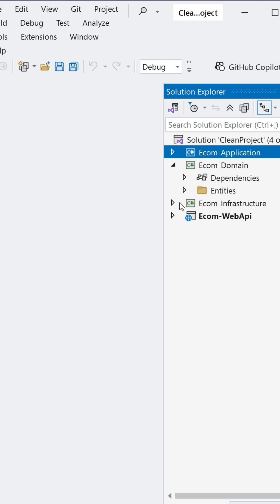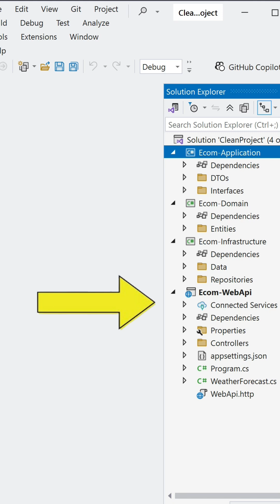Asp.Net Core Clean Architecture?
Want to build scalable and maintainable apps in ASP.NET Core?

Discover what Clean Architecture is and why every developer should use it!

In this short video, I break down the 4 key layers:
🧱 Domain
🧠 Application
🔌 Infrastructure
🌐 Web API

Perfect for beginners and pros looking to write clean, testable code.

👨‍💻 Follow for the full step-by-step guide using Visual Studio!